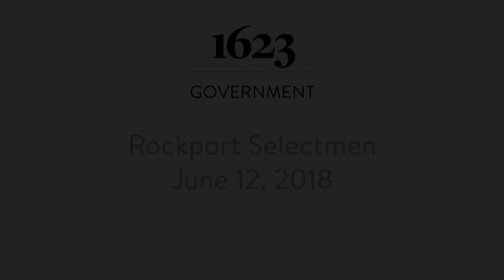Rockport Selectmen's Meeting - June 12, 2018